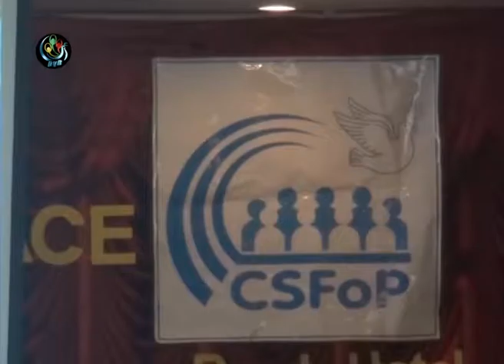DVB -အရပ္ဖက္လူ႕ အဖြဲ႕အစည္းေတြစုေပါင္းက်င္းပတဲ့ ဆဌမအႀကိမ္ေျမာက္ ၿငိမ္းခ်မ္းေရးဖုိရမ္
DVB TV  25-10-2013 အရပ္ဖက္လူ႕ အဖြဲ႕အစည္းေတြစုေပါင္းက်င္းပတဲ့ ဆဌမအႀကိမ္ေျမာက္ အရပ္ဘက္လူ႕ အဖြဲ႕အစည္း ၿငိမ္းခ်မ္းေရးဖုိရမ္ တခုကုိ ရန္ကုန္မွာ ၂ ရက္တာ  က်င္းပခဲ့ပါတယ္။ ကုိသီဟသတင္းေပးပုိ႕ထားပါတယ္။ ရုိက္ကူး- ကုိဆန္နီ